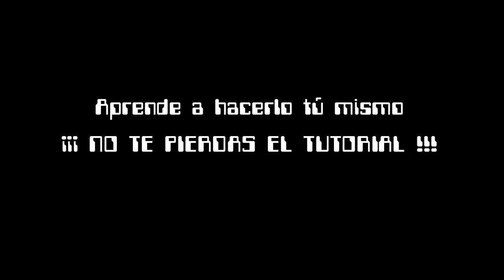CONGELADO en el AIRE